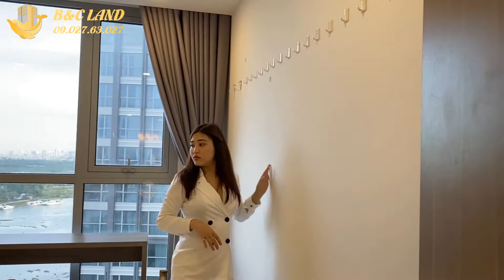✅ Hot offer Price list for apartments with 4 bedrooms for rent in vinhomes central park in hcm city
Bất động sản B&C chuyên mua bán căn hộ khu Feliz en Vista,Vinhomes Central Park, Landmark 81 và những căn hộ cao cấp khác ngay tại thành phố Hồ chí Minh.

B&C Real Estate company is specialized in providing apartment for rent and for sales in  Feliz en Vista, 81 tower, in Vinhomes Central Park urban and other urban projects across Ho Chi Minh city. The company’s 24/24 Hotline
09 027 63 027 or 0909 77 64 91.

Feliz en Vista, 빈홈 센트럴 파크 랜드마크 81 프로젝트, 빈홈 골든리버, 개인주택, 사무실, 그외  호치민의 2,3,4,7군 의 아파트 임대, 매매, 위탁 판매 등 이 모든 것을  전문으로 하고 있는 B&C 부동산 입니다.

여기에 관심이 있으신 분이라면 저희 B&C부동산에으로 연락 해 주세요. 정성을 다하여 상담 해 드리겠습니다.  감사 드립니다.

0:13 - 1:03 : Hello everyone, we have met again in this special video. How are you guys today ? Personally, I am thrilled to present to an exotic apartment 4 bedrooms in Vinhomes Central Park, which is known for having 3 best things: The largest size, the best view, the most amount of bedrooms. You can see next to our apartment is just another apartment only in this entire floor plan.

1:39 - 3:46 : From this angle, on my right, this is a mini bar counter, this is where family members can gather after a long day of working and studying. You can just sit right here, making some drinks such as cocktails, mojitos,… while having delightful talks with your love ones. And over here, we have a 4-door fridge with the internal capacity of 678 liters. Inside, there is a lot of space for you to store your frozen and fresh food as well as drinks. Next up, we will visit the kitchen area, we have tons of space right up here to store your cooking implements, canned food and other stuff. Moreover, there are smoke suction system, induction hub, toaster, microwave, kettle and some drawers to keep the utensils. You can have as much space as you want to store the appliances.

3:47 - 4:40 : Behind me there is a door, and it leads to the laundry area. I will show you what is in there. Out here, we have a wide open area for doing laundry, here are the hanging system. By modify the wheel over, the bars will go down for you to put our clothes on and then you can control it to move up. Down here, we have a front-load washing machine and up here is the dryer. You can put your newly washed clothes into it and have your stuff ready to wear in a just short period of time.

4:41 -  6:30 : I am standing in the living room space. This is a wide space with a light brown U-shaped sofa set. You can take a quick nap on it, very comfy. This sofa is one of the highlights of the apartments, you can bring some of the books and read it while relaxing on this sofa. There are some chandelier to decorate the apartment, the grey curtains which are quite trendy, adds a modern touch to the space. In front of the sofa is a large size TV from SONY. I will turn on this lovely lamp. Near the TV, you can see there are some small decorations. The TV stand has some drawers for you to keep the remotes or some other stuff.

6:31 - 7:45 : Luckily, we are just in time to view the beautiful picture of sunset. If you stay in this apartment, you can enjoy wonderful moments when the sun rises or during night time. You can see the entire Vin park, here is the area for sport activities, children playground. Can you see the white circular symbol over there, it is the symbol of Vinhomes Central Park urban area and the wide greenish landscape, really peaceful. In this poetic atmosphere, it would not hurt to take a photo of the sky and it also reminds me of a line in a famous Vietnamese song: Knowing that you love the sky’s color, I have chose a light blue shirt… Or any kind of smooth music can really make you feel peaceful inside.

7:46 - 9:45 : I am standing at the first master bedroom, which has the best view of this apartment. On my right, there is a dressing table, here is a mirror and down here are some drawers, you can store your make-up tools here. Next up, we have an in-door wardrobe, which has three separated doors and lots of space to keep your clothing items. The bed is designed with two night-stands, over there is a bed lamp. I will reveal the most special about this room, come closer and take a look, from here, you can see a wide part of Saigon. This is a bedroom that has a direct facing direction towards Saigon river. ( a pause ) The sunset in Saigon can be really breath-taking. Now, I will be showing another great spot, if you look down there, you can see many utilities belonged to Vinhomes urban, we have the walking bridge and a bit further is the park.

9:46 - 11:09 :Because this is the master bedroom, it will include a bathroom inside of it and we will take a look at this bathroom. I can be sure this is what everyone is wishing for. Have you ever seen any bathtub like this one, which allows to enjoy the beautiful view while relaxing in a hot tub, .